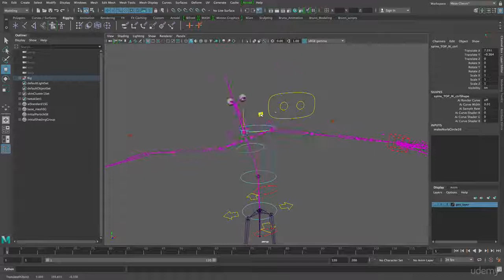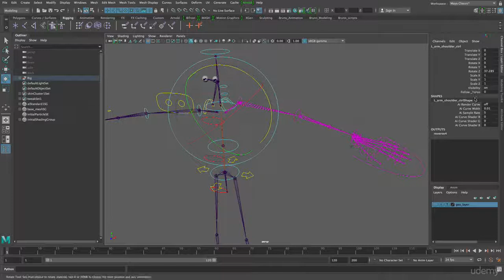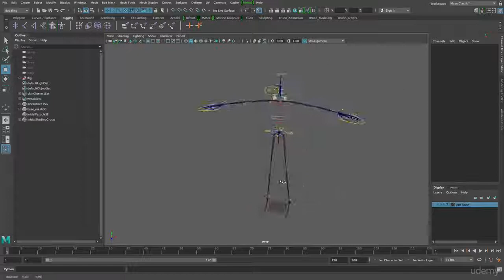Rigging Personajes 3D en Maya 2017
Durante las clases crearemos un rig corporal de un personaje , sin hacer faciales, con calidad de producción comercial ideal tanto para animaciones como para crowds.

Algunos de los conceptos que aprenderemos :

- Repaso de los elementos de Rigging básicos en Maya.

- La malla de animación y su topología.

- Nomenclaturas y convenciones internacionales.

- Jerarquías FK / Jerarquías IK en brazos, espina y piernas.

- Node Editor: conectando atributos.

- El foot-roll.

- Stretchy Systems.

- Polevectors.

- Cabeza FK: followTorso / followWorld / followTarget .

- Escalado proporcional del rig desde el master.